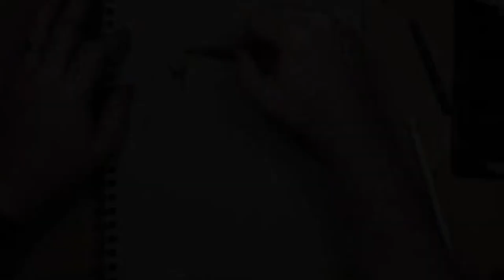John Turturro // The Jesus // Big Lebowski // Charcoal Portrait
Today I'm drawing John Turturro as The Jesus from The Big Lebowski with charcoal on toned paper. This is part of my series, Eleventy Eight Degrees of Separation.

That person has to have a connection to whoever I’m drawing this week (John Turturro).

How we got here: Robert Redford (The Natural) — Robert Shaw (The Sting) — Sean Connery (From Russia With Love) — Brigitte Bardot (Shaloko) — Peter Cushing (Joe Strummer: The Future Is Unwritten) – Telly Savalas (Horror Express) – Sylvester Stallone (Kojak) – Arnold Schwarzenegger (Expendables) – John Turturro (Collateral Damage) – Who’s next?

Let me know who I should doodle next. He or she has to have a connection to John Turturro. If I choose who you suggest, I’ll send you next week’s original doodle. If multiple people suggest the same person for me to draw, the first one who commented gets it. No purchase necessary. This has nothing to do with YouTube or the people I’m doodling, yada yada yada. You have until January 19, 2020 to enter. One suggestion per person, please. If you are selected, I’ll have to be able to contact you. Oh, and you have to live in the U.S. and you can only win once per month. Children under the age of 18 should not give their addresses to strangers and are not eligible. Have fun, don’t be a jerk and good luck!